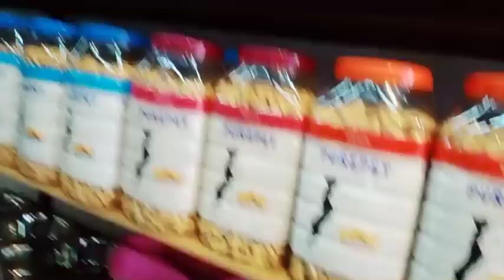ഇതെല്ലാം ഒറ്റസ്ഥലത്തോ🥺🥺💯💯💯💯💯youtube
𝐏𝐞𝐭𝐜𝐞𝐭𝐞𝐫𝐚 - 𝐓𝐡𝐞 𝐄𝐱𝐜𝐥𝐮𝐬𝐢𝐯𝐞 𝐏𝐞𝐭 𝐂𝐚𝐫𝐞 𝐒𝐡𝐨𝐩

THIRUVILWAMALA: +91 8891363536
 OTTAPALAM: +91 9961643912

Visit us:

Pet Cetera - Thiruvilwamala Store
IV/765, Ground Floor, NS Melethil Building, Thiruvilwamala, 680588.

Pet Cetera - Ottapalam Store
Safa Complex, Sundarayyar Raod
Ottapalam ,Palakkad - 679101

Pet Cetera - Palakkad Store
Mepprambu, Near Juma Masjid. Palakkad-678012